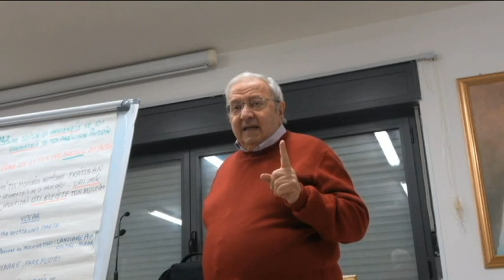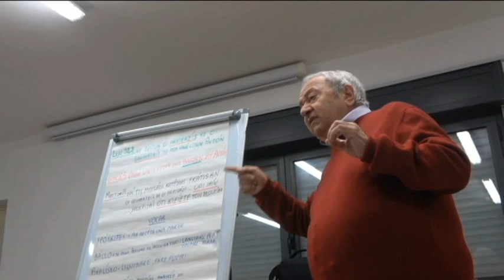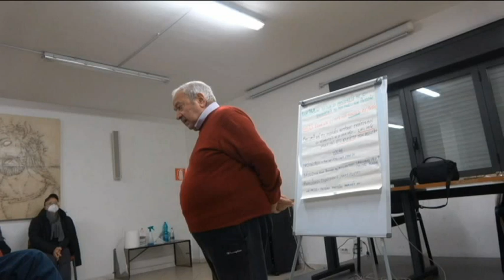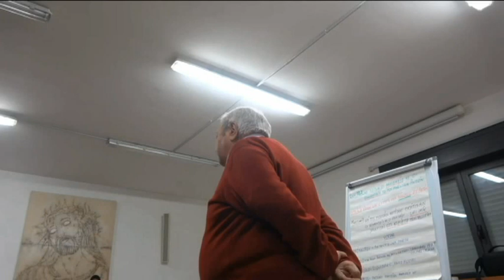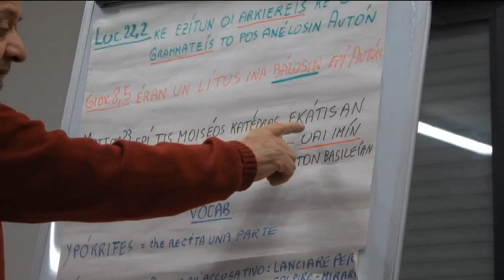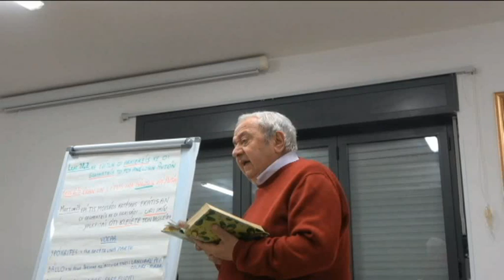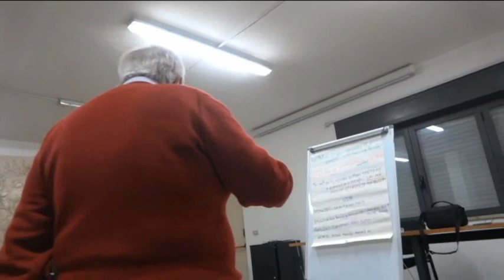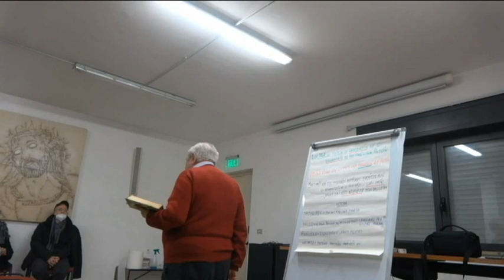02 Febbraio 2023